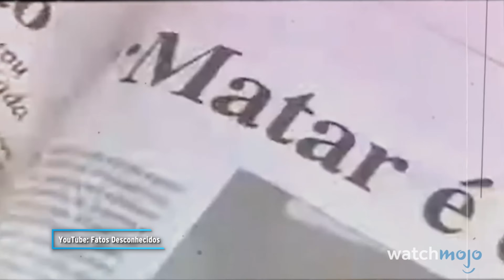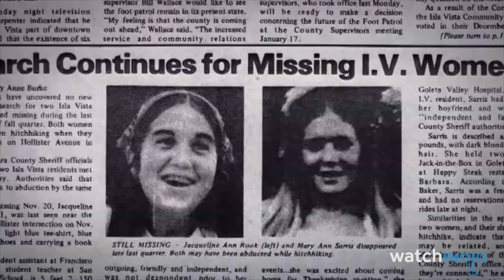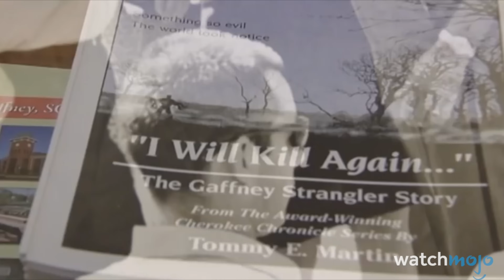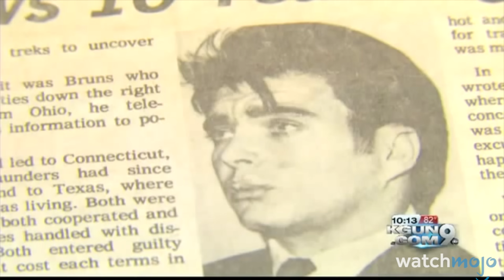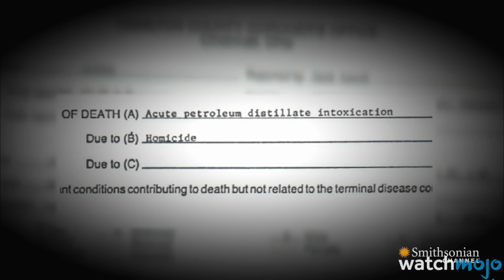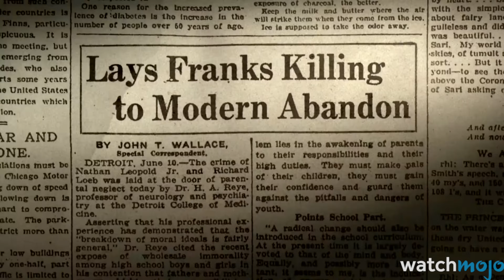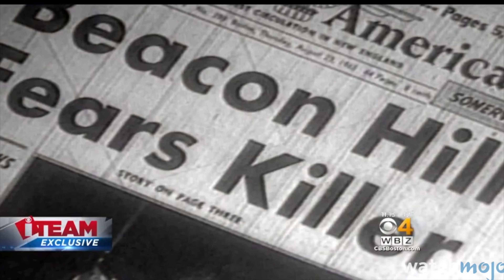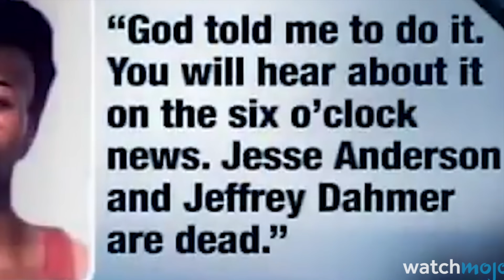20 Killers Who Were Murdered in Prison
These killers got killed. For this list, we’ll be considering the most notable instances of convicted murderers who met their end at the hands of another inmate. Our countdown includes Roger Kibbe, Jeffrey Dahmer, Lee Roy Martin, Thor Nis Christiansen, Richard Loeb, and more! Which of these cases do you find the most chilling?